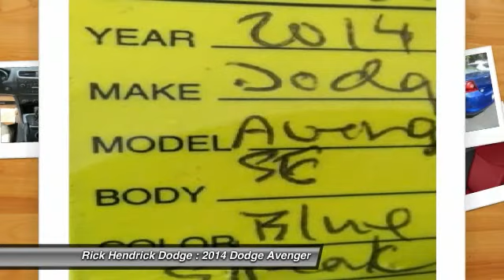2014 Dodge Avenger Charleston SC EN109397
SE trim, Blue Streak Pearl Coat exterior.